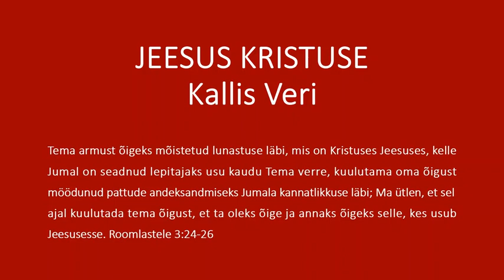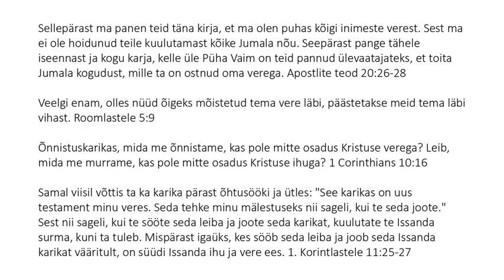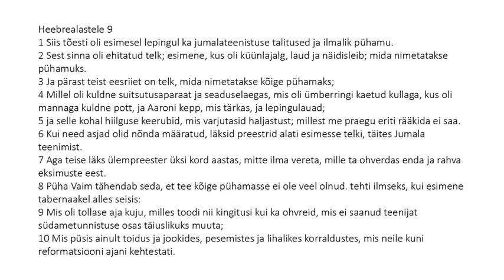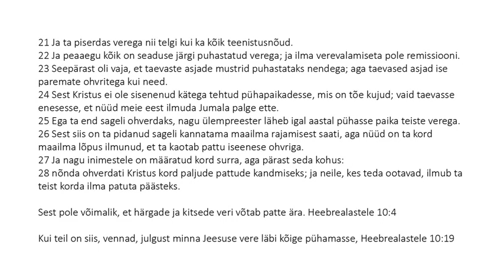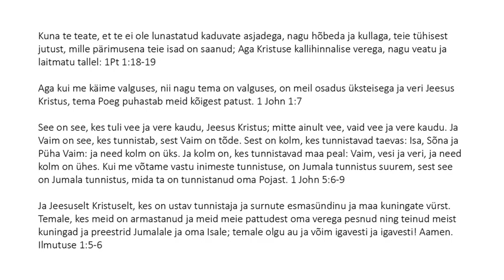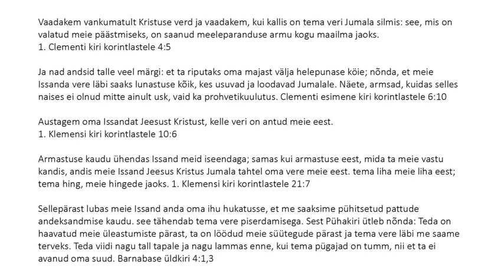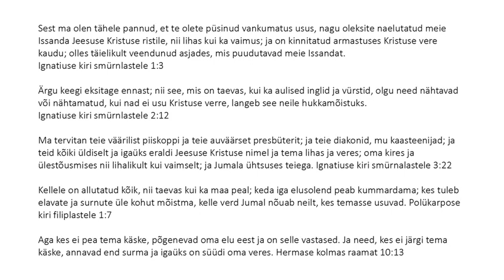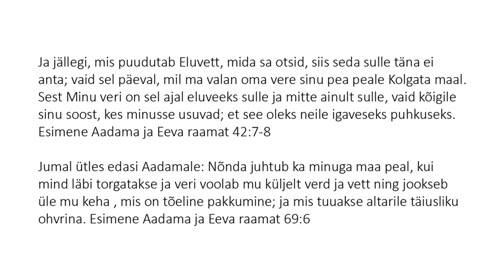Estonian (Eesti) - Jeesuse Kristuse Kallis Veri - The Precious Blood of Jesus Christ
Tema armust õigeks mõistetud lunastuse läbi, mis on Kristuses Jeesuses, kelle Jumal on seadnud lepitajaks usu kaudu Tema verre, kuulutama oma õigust möödunud pattude andeksandmiseks Jumala kannatlikkuse läbi; Ma ütlen, et sel ajal kuulutada tema õigust, et ta oleks õige ja annaks õigeks selle, kes usub Jeesusesse. Roomlastele 3:24-26